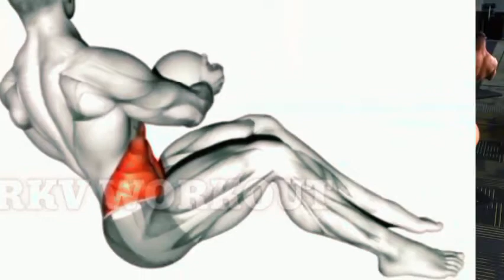HOW TO GAIN ABS LIKE RONALDO AT HOME।/RKW WORKOUTكيف تكتسب ABS مثل رونالدو في تمارين HOME।/RKW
HOW TO GAIN ABS LIKE RONALDO AT HOME।/RKW WORKOUT
كيف تكتسب ABS مثل رونالدو في تمارين HOME।/RKW